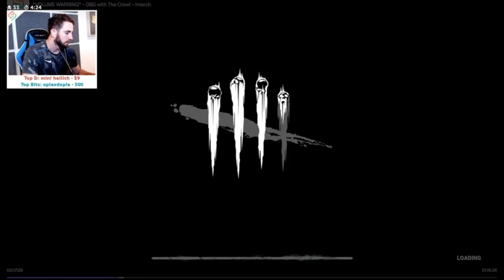Speedy G Deluxe and Sidearms play Dead By Daylight (11/25/19) "I'm Walkin' Here"